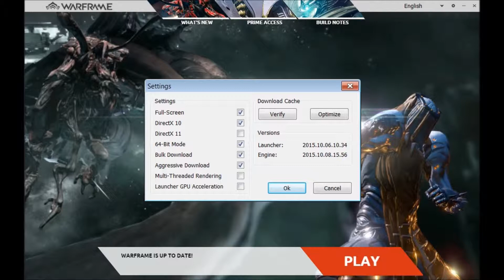AMD A8-7600 "WARFRAME" gameplay 1080p (HD)(FRAPS)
PC Specifications
CPU- AMD A8-7600
GPU- No dedicated GPU just the APU.
RAM- Patriot 8GB(2x4GB) Viper III DDR3 2133
MOBO- Gigabyte F2A68HM-DS2H
HDD- Corsair Force Series LS 60GB 2.5-Inch SSD
Power Supply- Cooler Master Elite Power - 400W

---Recording Method---
I used "HD Video Capture" box which can be purchased on Amazon or Ebay, very nice little box and it works very well. This was captures in 720p.

---Game Play---
As you will see in this video all the game play is done in 1080p. This game performed at around 30 to 45 FPS during game play. I would say it's pretty bad ass if you ask me considering the APU was only $85. Please let me know if you have any questions or any game play requests.